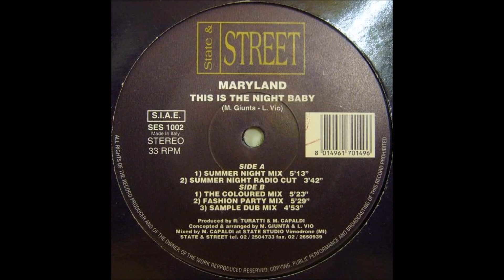Maryland - This is the night baby (1995)